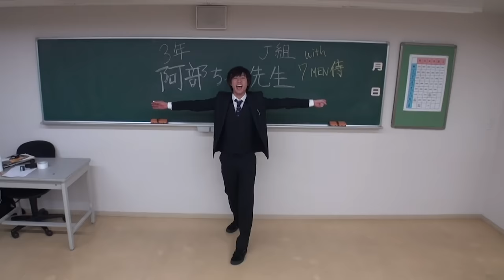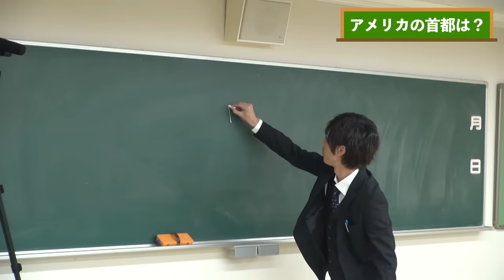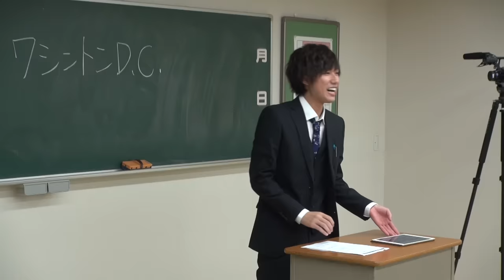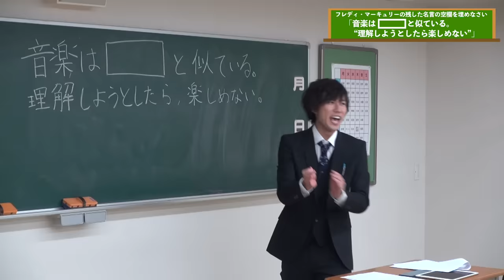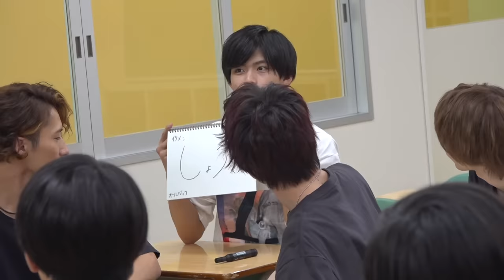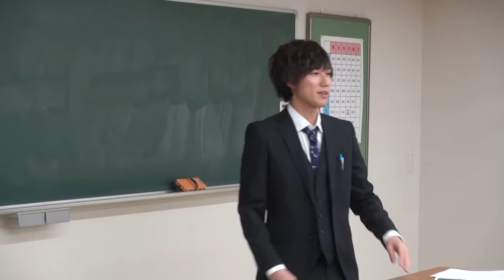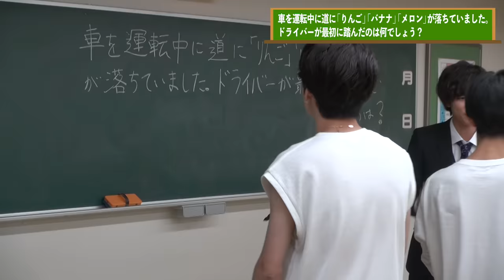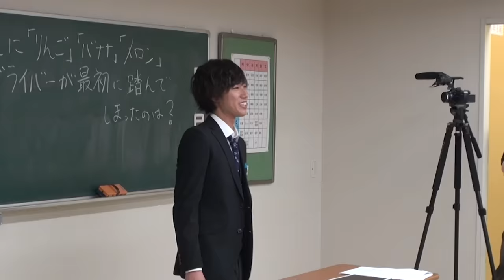Snow Man【7 MEN 侍が体験入学】阿部ちゃん先生〜第６弾〜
今回は、ジャニーズJr.チャンネルに新たに加わった7 MEN 侍とのコラボ企画をお届け！

スノチューブではお馴染みとなった阿部ちゃん先生に7 MEN 侍が体験入学してくれました！7 MEN 侍の本髙くんは全国模試で１位になったことがあるらしいです。かなりの秀才との噂…阿部ちゃん先生と同じ理系。果たして、その実力は!?
総勢14名の生徒たちによる今回の阿部ちゃん先生！
いつも以上にハチャメチャな内容となっています。
そして、みんな大好き「なぞなぞコーナー」もありますよ！
みなさんも一緒に動画を見ながら問題にチャレンジしてみてください。

★コラボ企画で7 MEN 侍が行った動画：
7 MEN 侍【阿部ちゃん先生】Snow Manとコラボで大爆笑！